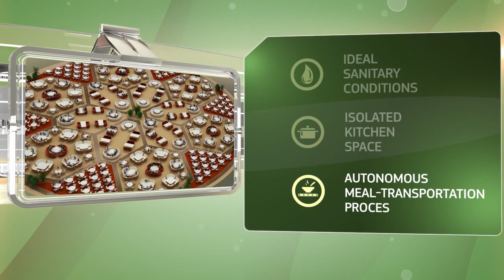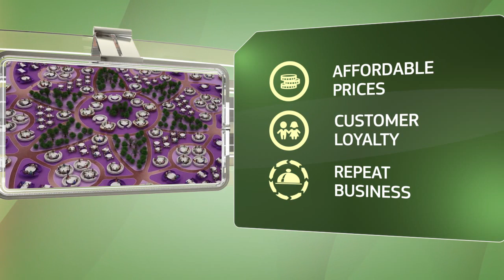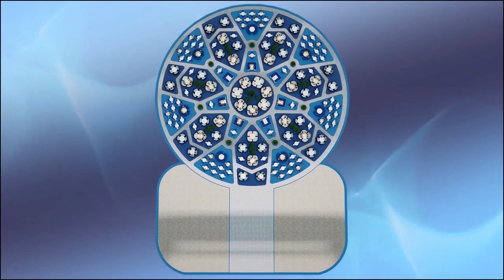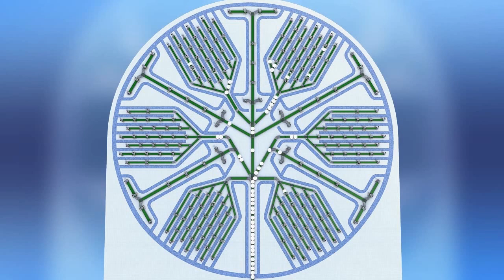AMAZING Future Generation | Fully Automated Restaurant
Amazing Restaurant Automation, Future Generation
* Information Technology and Mechanical engineering  integration will reduce service time which reduce customer waiting time and increase ROI
* Minimize Manual Labor, increase the Quality and Speed of Service, Optimize Expenses, Increase Customer Repeat

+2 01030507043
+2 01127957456